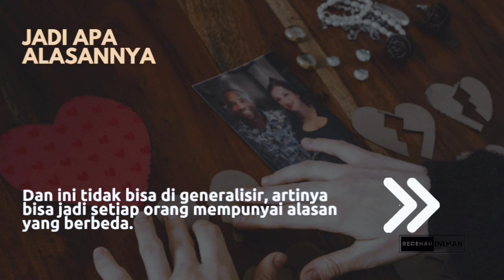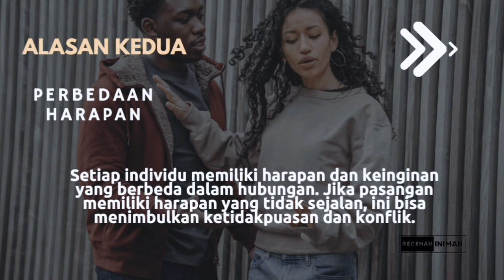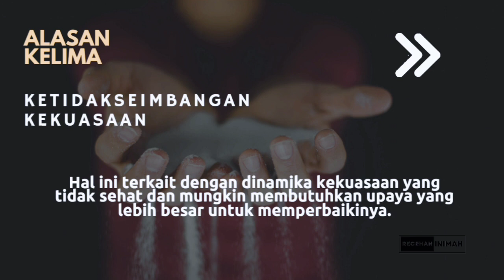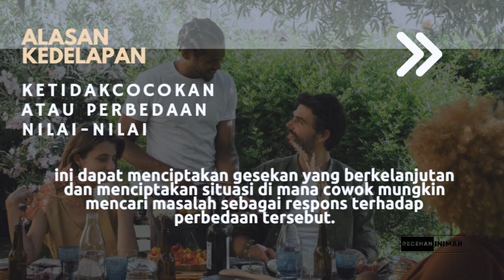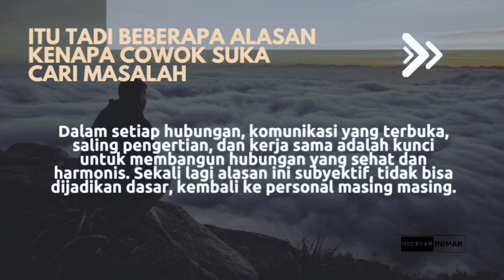Kenapa Cowok Suka Cari Masalah dengan Pasangannya ❗ 10 Alasan 🤔😎❗WHY❓🚷 🙏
Terkadang, sebagian cowok mungkin terlihat mencari masalah dengan pasangannya, tetapi penting untuk dicatat bahwa tidak semua cowok melakukannya dan perilaku ini tidak eksklusif hanya pada cowok. Setiap individu dapat memiliki alasan dan faktor yang berbeda untuk menyebabkan konflik dalam hubungan.

Berikut beberapa faktor yang mungkin berperan dalam mengapa seseorang, termasuk cowok, bisa mencari masalah dalam hubungan:

Tonton Videonya ya... biar gak salah faham, kenapa  cowok? karena dipenelusuran yang paling banyak dicari ya cowok, tapi tidak semuanya cowok suka mencari masalah dengan pasangannya, hanya beberapa individu saja, dan alasannyapun jelas ada, mohon maaf apabila ada kata2 yg kurang berkenan.